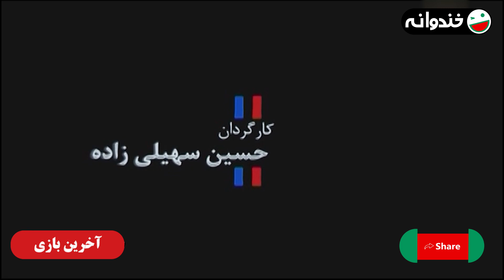سریال کمدی آخرین بازی (سه پنج دو 2) ⚽ با بازی امیرحسین رستمی، روناک یونسی و بهاره افشاری 🔴🔵 قسمت 21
قسمت بیست و یکم سریال کمدی و فوتبالی آخرین بازی 🔴⚽🔵
این سریال ادامه سریال "سه، پنج، دو" است
با بازی امیر حسین رستمی، بهاره افشاری، روناک یونسی و ...

درباره سریال آخرین بازی 👇⚽
در واقع میتوان گفت این سریال ادامه سریال "سه، پنج، دو" است و هردو در یک دنیا جریان دارند، سیاوش رستمی اکنون از همسر سابقش "پونه" جدا شده و از مدیران باشگاه «دلاوران» است و رابطه نزدیکی با شخصیت اصلی داستان؛ قباد دارد.

قباد که در رؤیاها و توهمات خودش زندگی می‌کند و آرزو دارد که یک شبه ره صد ساله را برود و به ستاره‌ای مشهور تبدیل شود، بنابراین تصمیم می‌گیرد که وارد دنیای فوتبال شود اما پس از پیوستنش به یک تیم لیگ برتر، اتفاقات جالبی برای او رخ می‌دهد. در این میان کسانی هستند که موافق حضور او در تیم نمی‌باشند از آنجایی که قباد اصلا بازی خوبی ندارد و با رانت و رابطه وارد فوتبال شده همه دست به دست هم می‌دهند تا وی را از باشگاه «دلاوران» اخراج نمایند اما موفق نمی‌شوند…

ژانر طنز
1393 محصول سال

عوامل سریال آخرین بازی 👇⚽

بازیگران:
مانی نوری
امیر حسین رستمی
بهاره افشاری
روناک یونسی
آتش تقی پور
زویا امامی
مهران ضیغمی
فاطیما بهارمست
ساعد هدایتی
سمیرا آقایی
سیامک اشعریون
علی زندی
مهرداد نظری
غزال وکیلی
فاطمه مرتاضی
علیرضا احتشام
بابک جهانگیری
سعید شریف
لادن پروین
امین هاشمی
رضا توکلی
مهدی سلوکی

کارگردان:
حسین سهیلی‌زاده

About The Last Game Series 👇⚽
In fact, it can be said that this series is a continuation of the series "Three, Five, Two" and both are running in the same world. Siavash Rostami is now separated from his ex-wife "Pooneh" and is one of the managers of "Delavaran" club.

Ghobad, who lives in his own dreams and illusions of becoming a famous star, decides to enter the world of football, but after joining a Premier League team, interesting things happen to him. Among them, there are those who do not agree with his presence in the team, since Ghobad does not play well at all, and with the relationship he entered into football, everyone joins hands to expel him from the "Delavaran" club, but they do not succeed.

Cast:
Mani Nouri
Amir Hosein Rostami
Bahareh Afshari
Ronak Younesi
Atash Taghipour
Zoya Emami
Mehran Zeighami
Fatima Baharmast
Saed Hedayati
Samira Aghaei
Siamak Ash'arion
Ali Zandi
Mehrdad Nazari
Ghazal Vakili
Fatemeh Mortazi
Alireza Ehtesham
Babak Jahangiri
Saeed Sharif
Laden Parvin
Amin Hashemi
Reza Tavakoli
Mehdi Solouki

Director:
Hosein Soheili zadeh